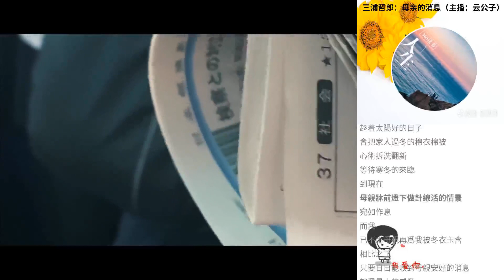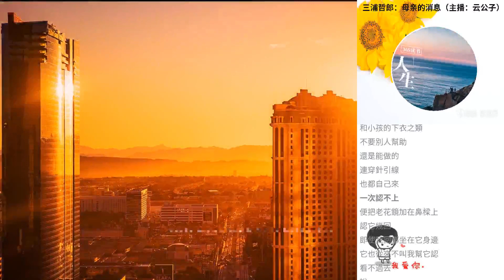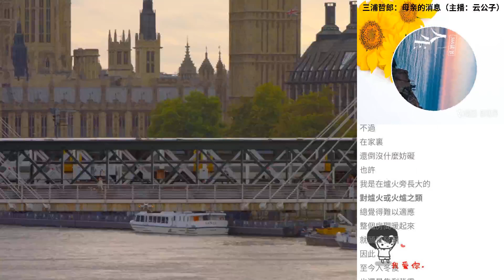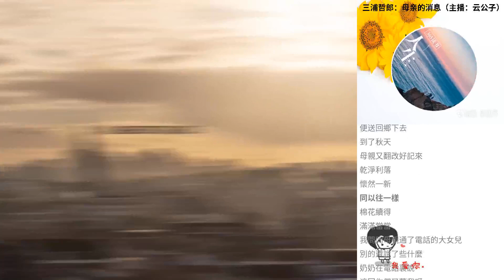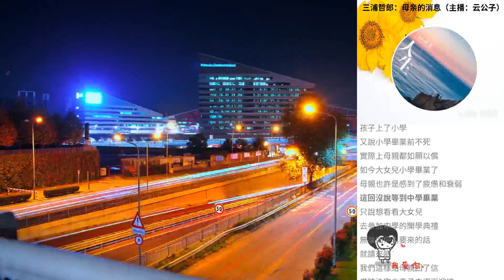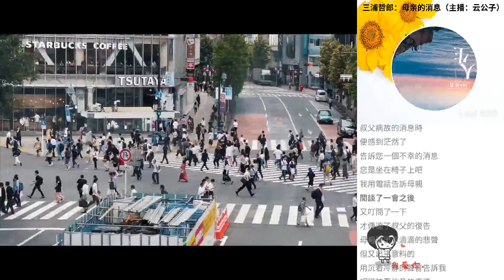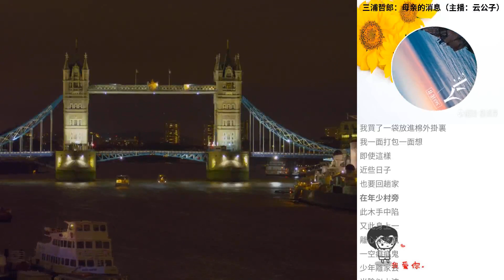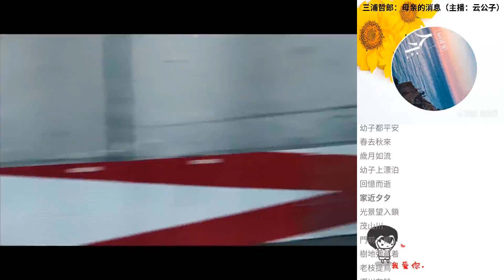三浦哲郎：母親的消息（主播：雲公子）